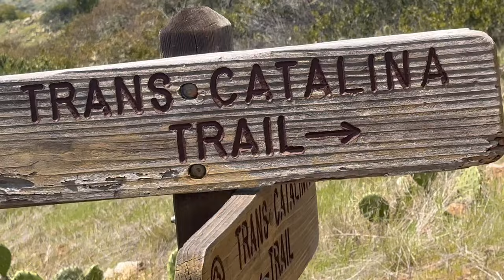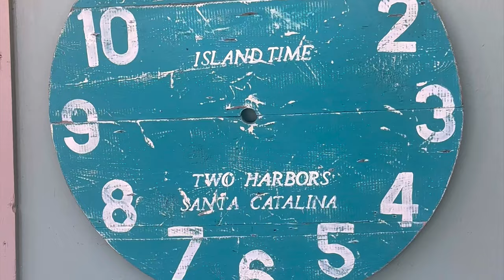Backpacking the Trans-Catalina Trail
We hiked the Trans Catalina Trail together and it was a blast! We’re on our way out to the Continental Divide Trail and figured a pit stop on Catalina Island would be perfect. We were not disappointed. Shred the gnar!